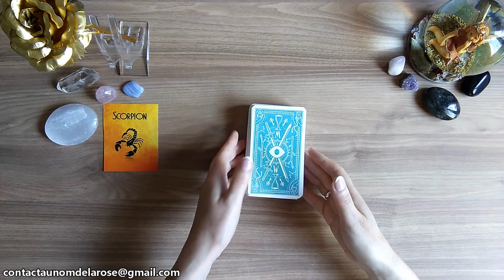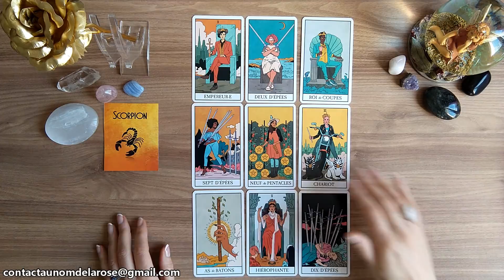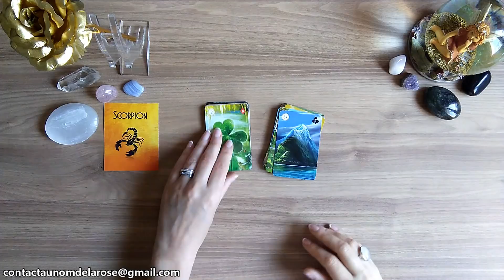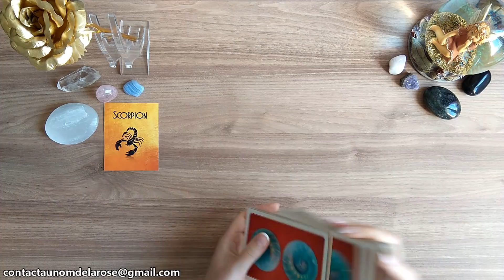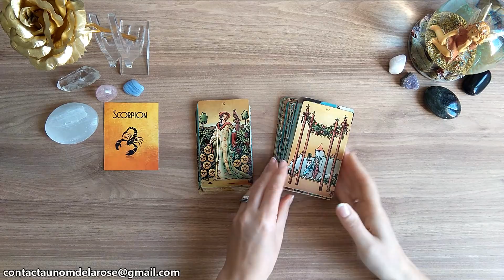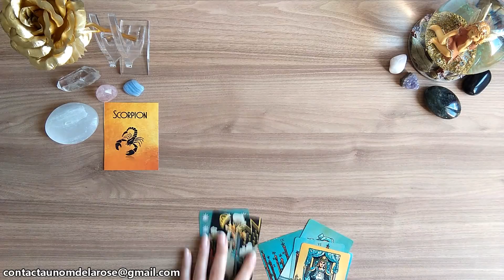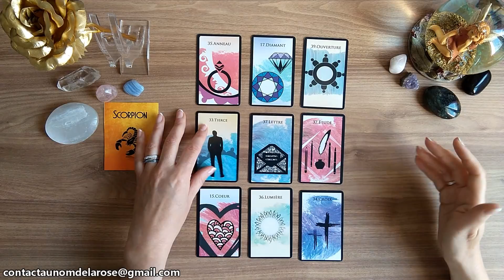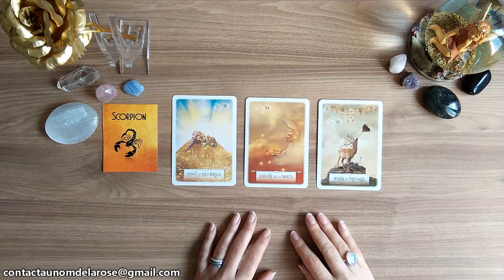☀️ SCORPION - ETE 2021 - "UNE BELLE SURPRISE VOUS ATTEND"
Christa ☀️